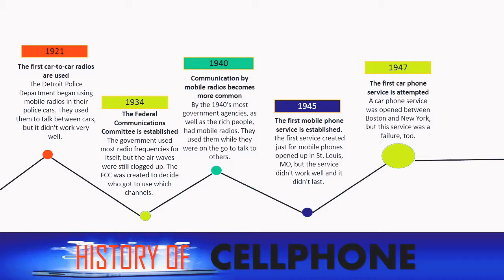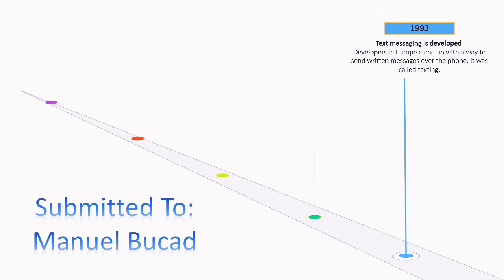Timeline of Cellphone